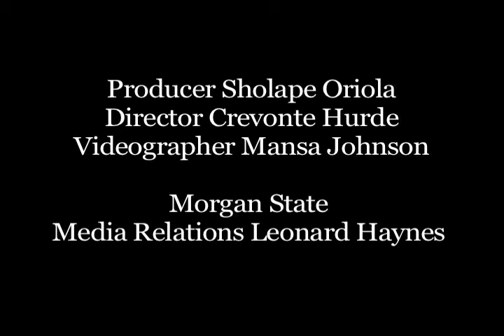Bakari Smith #41 Morgan State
Bakari Smith a senior for the Morgan State Bears explains his how the season has been going so far in this interview.